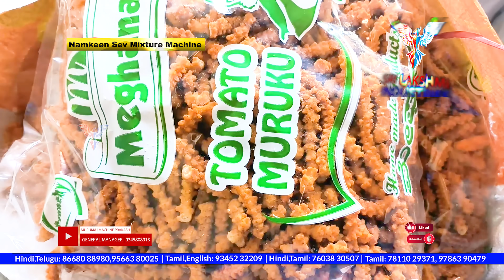Sev & Mixture Machine: Sales Enquiry : 96721 15123 | CEO R.PRAKASH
Namkeen Sev & Mixture Machine:
Snacks Type Namkeen, Capacity5 kg/hour,Power2 Hp
Usage/Application: Industrial: Brand: Sri Lakshmi Industries
Automation Grade: Automatic | Voltage : 220 V Frequency 50 Hz
Weight: 200 kg | Phase Type : Single | Size: 38x12x19 Inch
Country of Origin Made in India Hydraulic Pressure: 10 ton
Running Machine 500 kg per day
Sri Lakshmi Industries;
For Tamil & English Communication: 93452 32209
For Tamil Communication : 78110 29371,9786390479 & 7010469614
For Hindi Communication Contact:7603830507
Head office:7/126, Sri Lakshmi Industries, Thirumangalam Main Road, A.Ramanathapuram
 Vadugapatti, Usilampatti, Madurai,
Tamilnadu  - 625 532

Arumbu Murukku 3 Kan
3Kan Murukku
Ghee Murukku 4 Kan
Onion Murukku 4 Kan
Honey Murukku 4 Kan
Eadai Murukku 5 Kan
Kalyana Seer Murukku 5 Kan
Thanjavour Seer Murukku 6 Kan
Arumbu Ring Murukku
Birthday Murukku
Design Murukku
Kai Suthu Murukku
Kai Suthu Murukku 4 Round
Kai Suthu Murukku 3 Round
Kai Suthu Murukku 2 Round
Keneding Machine
Lala Murukku
Manaparai Murukku
Olai Jangiri Murukku
Plane Ring Murukku
Rs.1 Aani Murukku 2 Round
Rs.1 Jangiri Murukku
Rs.2 Aani Murukku 3 Round
Rs.2 Jangiri
Rs.5 Aani 4 Round
Small Size Plane Ring Murukku
Ventaka Ring Murukku